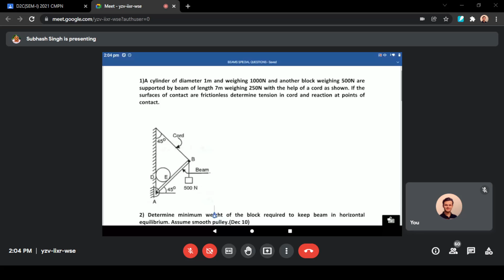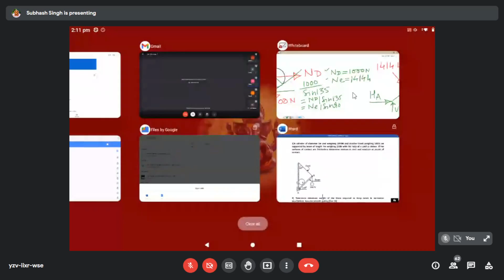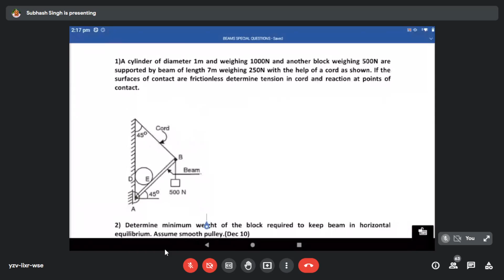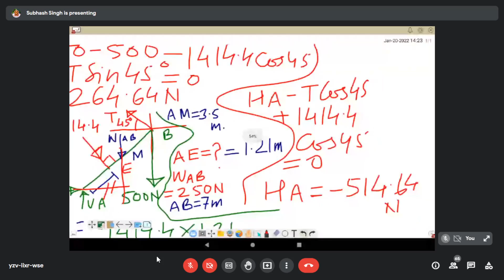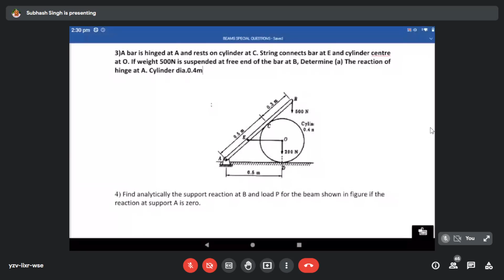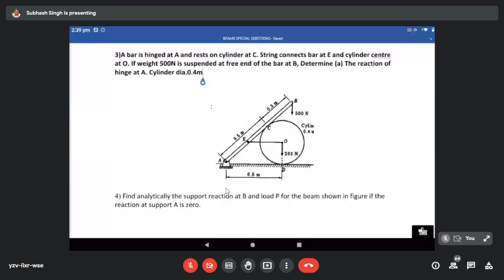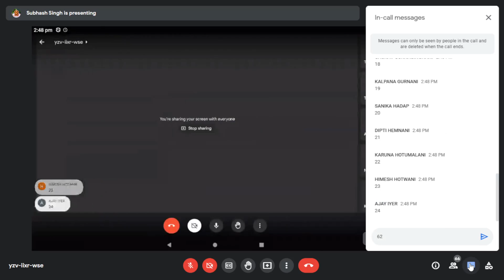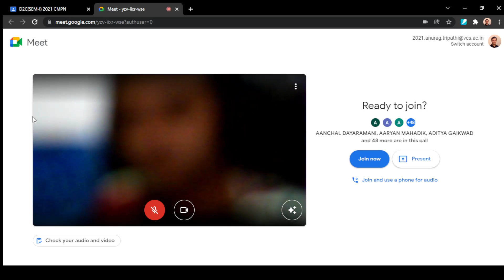Engineering Mechanics {2to3}(20-1-22)